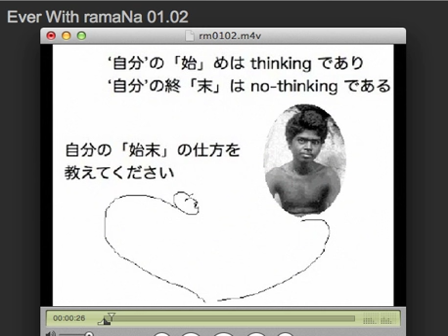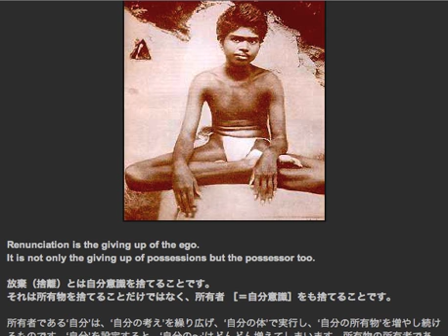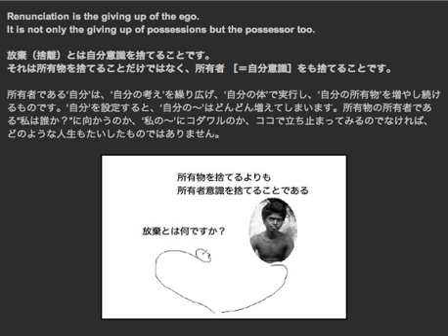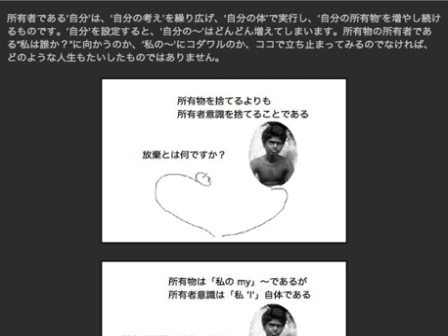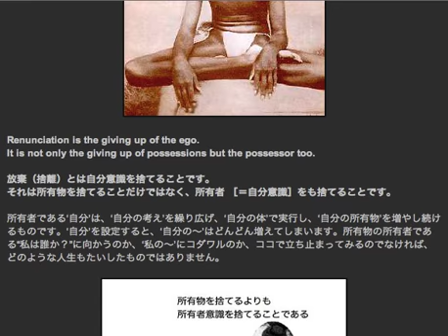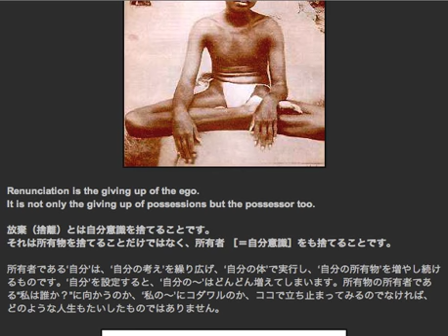Ever With ramaNa 01.02